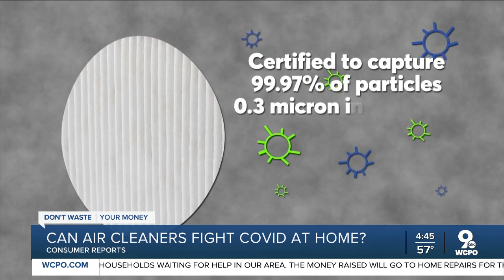DWYM: Can air purifiers keep COVID-19 out of your home?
With COVID-19 cases soaring – could an air purifier kill the virus if it gets into your home?